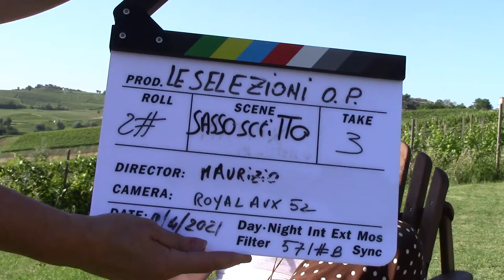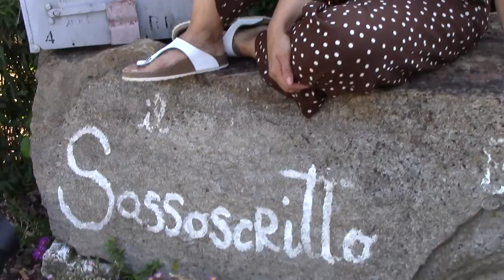Le Selezioni dell'Oltrepò Pavese con Elisabetta Magnani Il Sassoscritto B&B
Immerso tra i vigneti nel cuore dell’Oltrepò vinicolo, su una cresta tra la valle Versa e la valle scuropasso,il BEB Sassoscritto è un oasi di pace e tranquillità per godere .
. hanno realizzato il loro sogno, ospitare nella loro grande casa.
Vengono da ambiti differenti, Elisabetta architetto appassionata di viaggi e Stefano chirurgo con la passione per la fotografia.

La casa è piena di luce situata sul dorsale di una collina con una vista meravigliosa. Elisabetta stupenda padrona di casa, non lascia nulla al caso per mettere al proprio agio i suoi ospiti. Due spaziose stanze con. posti letto indicate per famiglie e un piccolo monolocale, ideale per una coppia che voglia staccare la spina dalla frenetica città. Tutti i confort sono previsti: la tv, il bagno privato con doccia emozionale con idromassaggio.
Oltre alla suggestiva piscina coperta e la piccola palestra. giri in elicottero, escursioni in ebike, corsi di yoga o massaggi a bordo piscina.
Anche la colazione è ricca di sorprese con torte e dolci fatta in casa e prodotti a km0, da provare .Sassoscritto è la location perfetta per chi volesse scoprire il territorio, ricco di borghi e castelli, cantine vinicole e produzioni.
Intervista, filmati, foto, contatti li potete trovare sulla guida delle Selezioni :
La guida dell'Oltrepò Pavese.